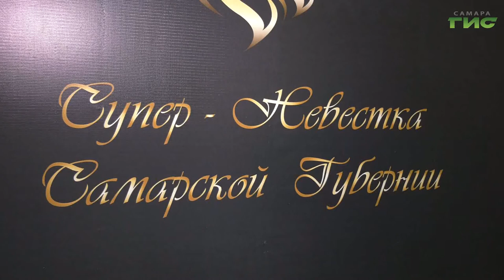"Самара многонациональная" от 15.07.2021 | Дайджест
Многонациональный конкурс "Супер невестка!". Кто приготовил самое вкусное национальное блюдо? Какая невестка самая красивая? Кто стал победителем конкурса? Смотрите программу "Самара многонациональная".